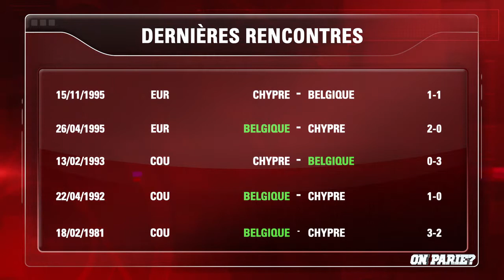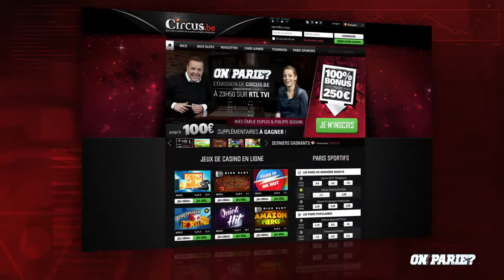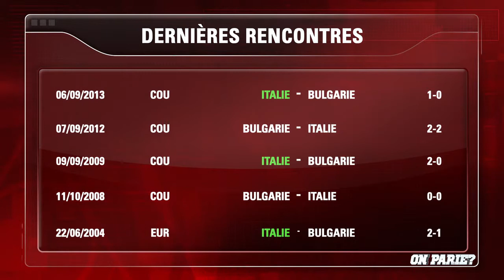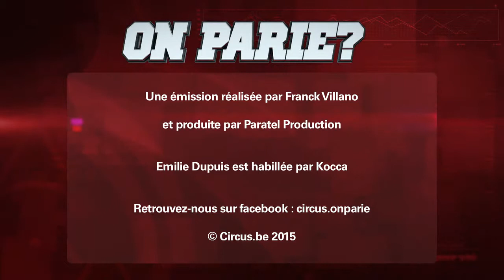Emission sportive de Circus.be "On Parie?" du 27/03/2015 (50)